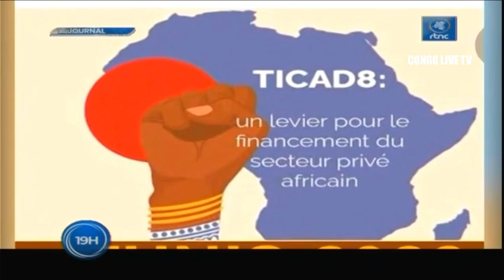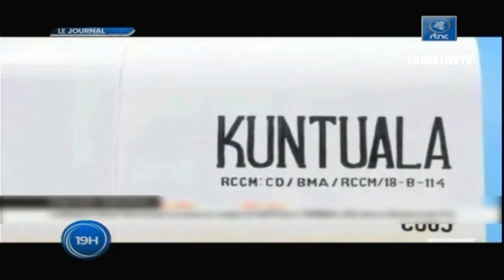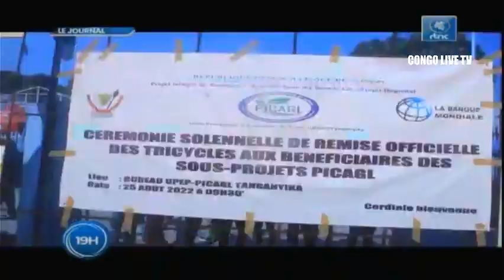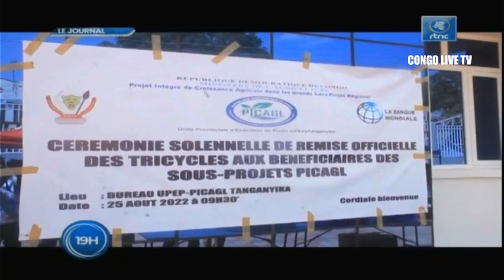🔴RDC : SUIVEZ LE GRAND JOURNAL DE CE VENDREDI LE 26.08.2022 RTNC EDITION 19H00